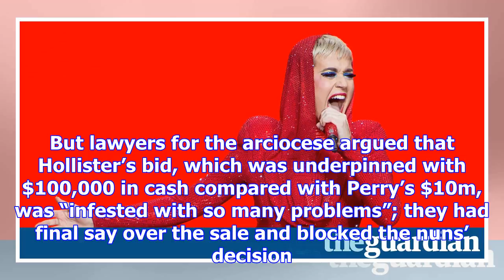Katy perry wins $5m damages following lawsuit over los angeles convent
Katy Perry has been awarded $5m (£3.72m) in damages after she and the Roman Catholic archbishop of L...